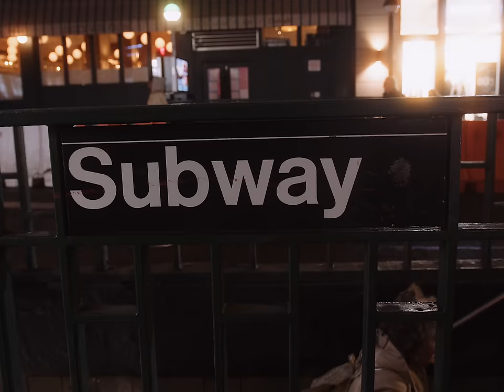ROSIE - Lose Me Too (Official Video)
Video Credits:
Justin Lake Schmalholz- Director, Producer, Editor
Eitan Miller- DP, Cam Op
Aidan McGinty- AC, Lighting
Elizabeth Cavaliere- BTS, Wardrobe
Matteo Scher- Artist Management

I was okay with giving you space till you really needed
Now I have to try and think of my life without you in it
I know that you said, that nothing would change but how can I trust you
based on my past, love doesn’t last, so why would it with you

So if you’re really leaving let me know
You can pack all of your things and go

But you can’t take Bon Iver
My long brown hair
August stars and northeast air
Or anything I learned to love with you
Like the way the stormy New York City nights
Were always ours but now they’re mine
Cuz if I have to live with losing you
I’m not gonna lose me too

It took seven years, for us to get here and now we’re in danger
I always thought you’d be the one who’d give me forever
I’m still gonna keep the good parts for me, if I can’t have you
I’m not gonna beg somebody to stay, if they don’t want to

Cuz I’m good on my own
So pack your bags and go
I’m good on my own
Down half chorus
Cuz I’m not gonna lose me too